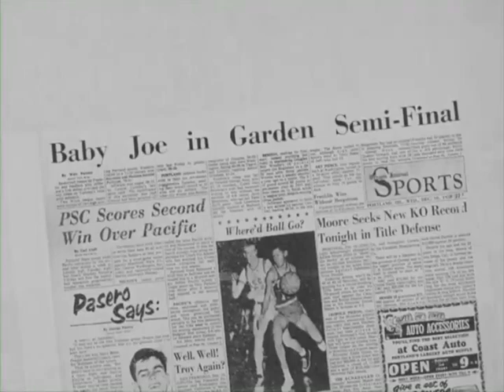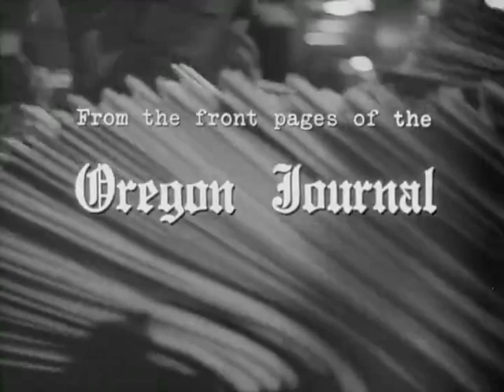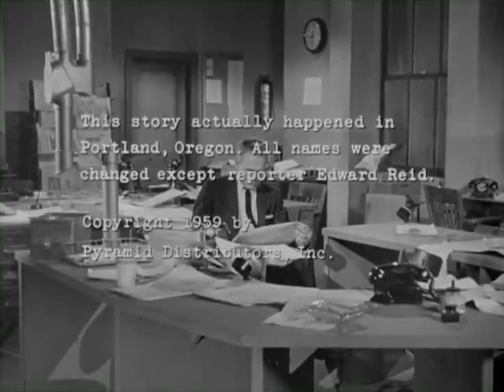Deadline season 1 episode 12